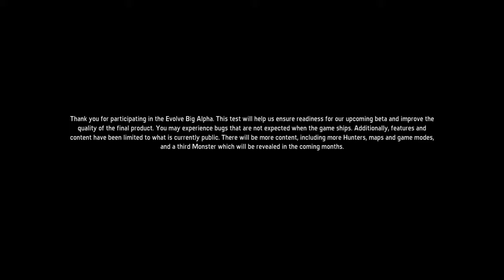LET’S PLAY EVOLVE BIG ALPHA PART 1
JIMMYTWOSHOES84 PLAYS EVOLVE BIG ALPHA